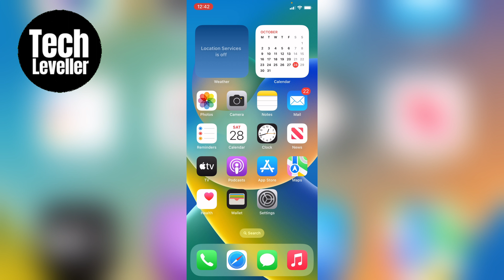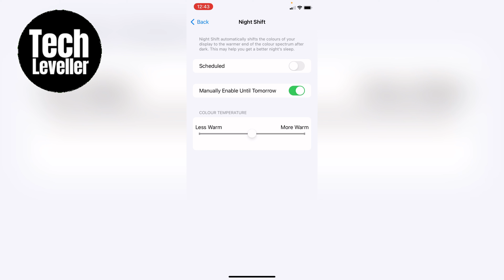How to Turn On Night Shift/Blue Light Filter on iPhone (iOS)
In todays quick iPhone guide video I'm going to show you How to Turn On Night Shift/Blue Light Filter on iPhone (iOS).